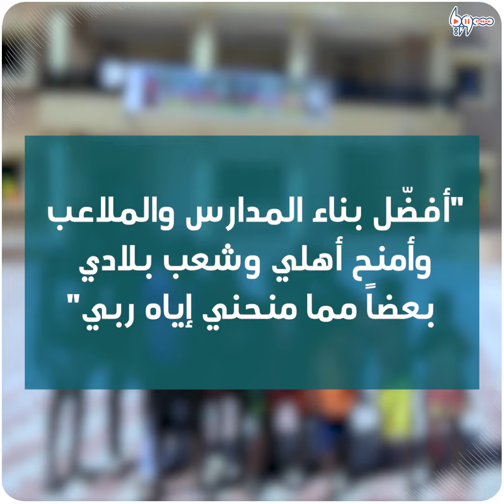مسيرة ساديو ماني أفضل لاعب في القارة السمراء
حقق اللاعب السنغالي ساديو ماني، جائزة أفضل لاعب في القارة السمراء، إليك أبرز محطات حياة هذا اللاعب.

يمكنكم متابعتنا عبر وسائل التواصل الاجتماعي المختلفة:
فيس بوك: